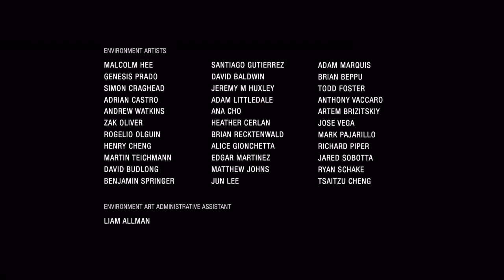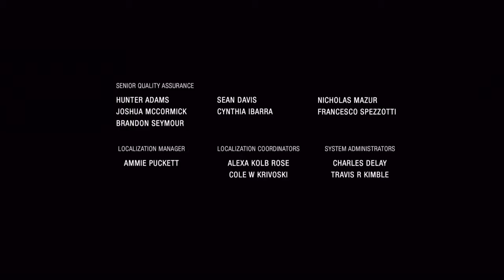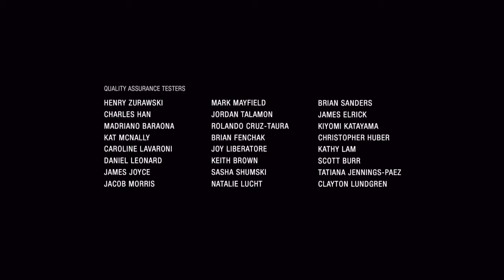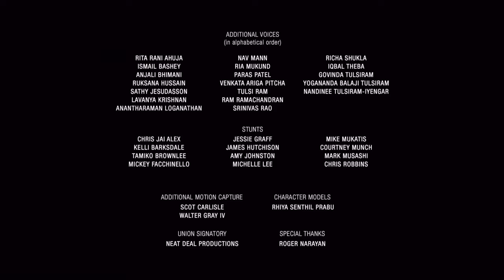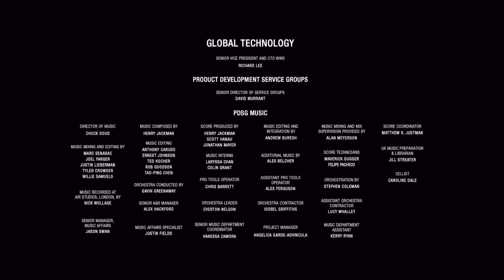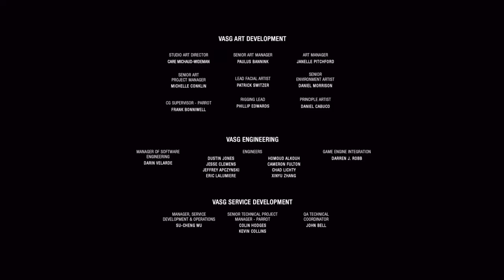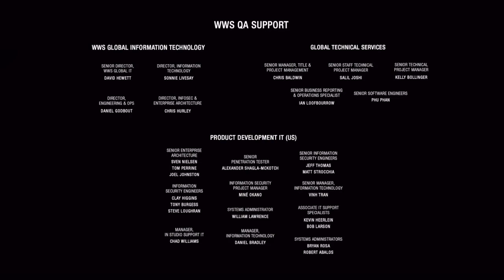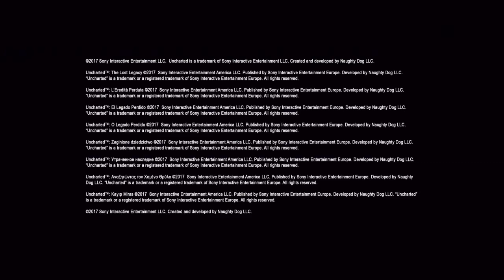Unchartedthe lost legacy pt3 ps4 - No Commentary